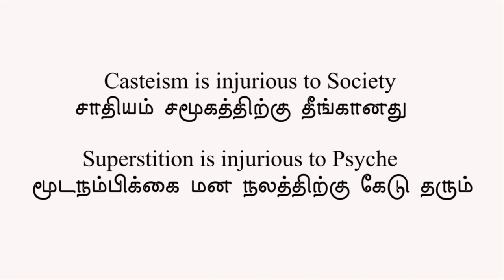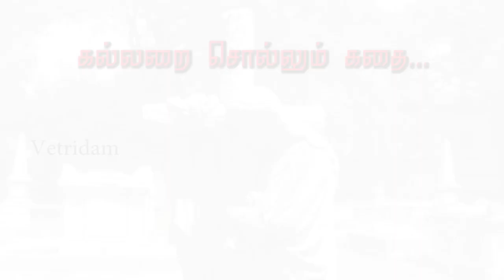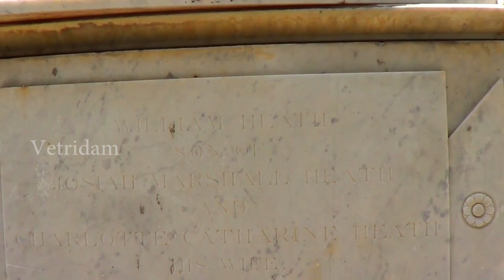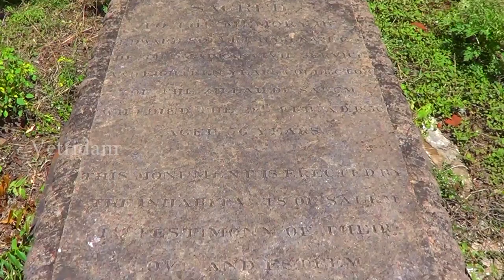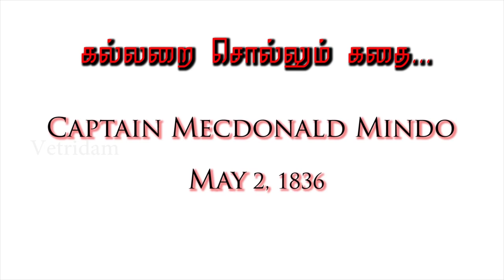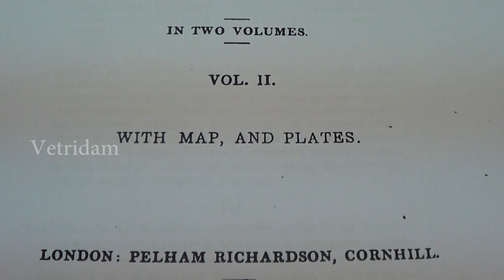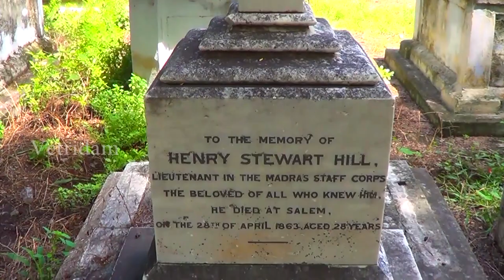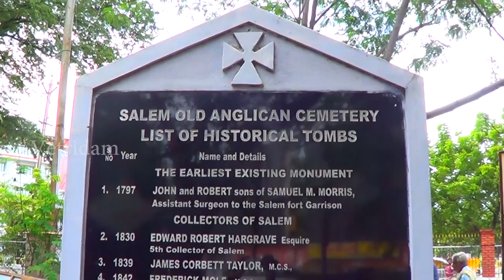Kallarai Sollum Kadhai Documentary by Anbarasu | Vetridam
"Kallarai Sollum Kadhai" Tamil Documentary

Written-Directed by Anbarasu